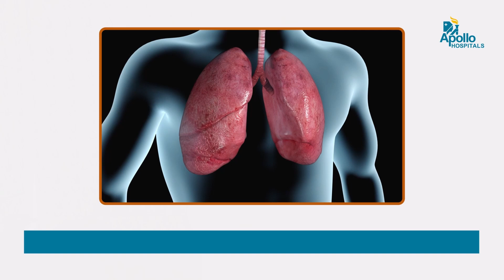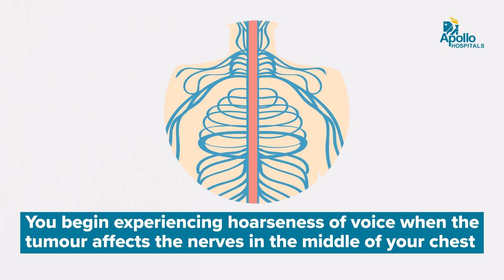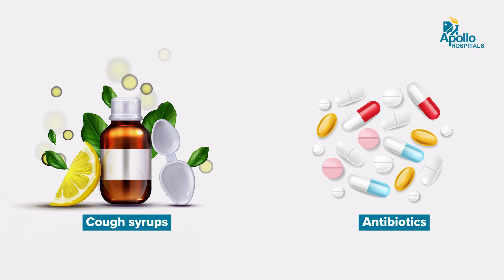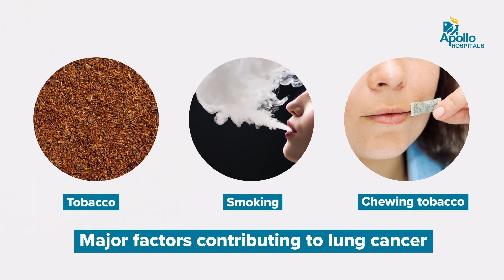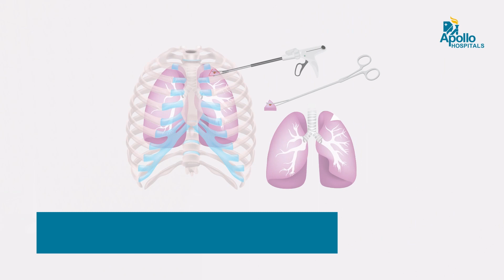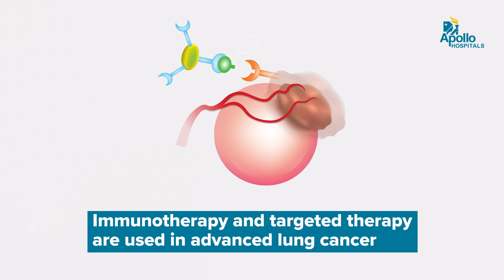Apollo Hospitals | Lung Cancer | Dr. Vijay Anand Reddy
Our latest video on "Lung Cancer" is by renowned Dr. Vijay Anand Reddy, Senior Cancer Specialist and Oncologist at Apollo Hospitals, Jubilee Hills, Hyderabad, experienced in the respective field.

In this video, he answers a few frequently asked questions related to Lung Cancer to help those looking for the right support.

0.00 - Introduction
0.26 - About Lung Cancer
0.56 - Signs of Lung Cancer
2.02 - Hidden signs of Lung Cancer
2.59 - Lung Cancer in children
3.16 - Prevention of Lung Cancer
4.53 - Treatment for Lung Cancer
7.23 - Surgery for Lung Cancer
8.06 - Cure for Lung Cancer
8.31 - Conclusion